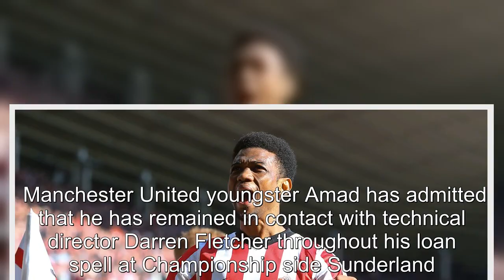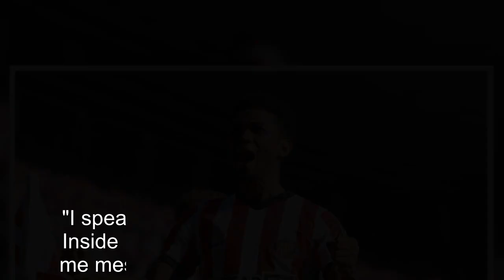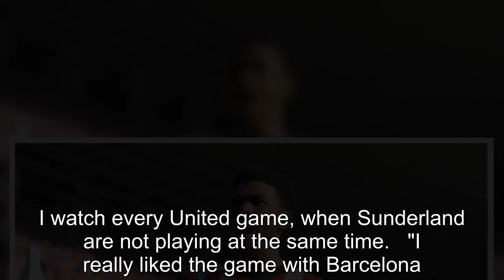Amad names four Man Utd figures he's been in contact with during Sunderland loan